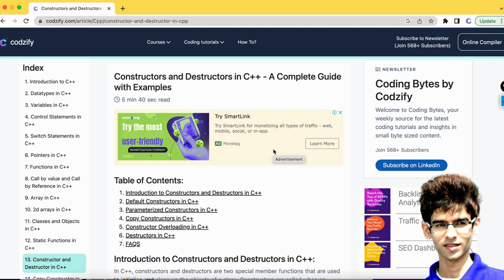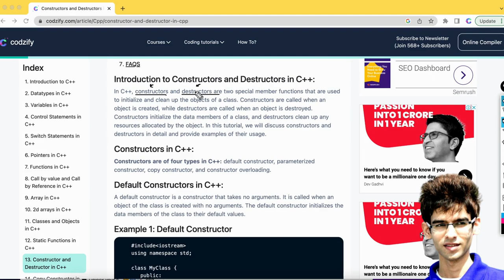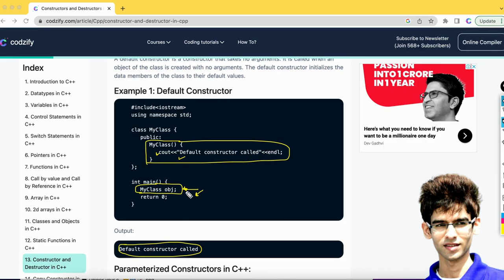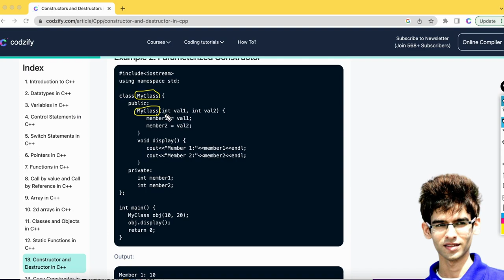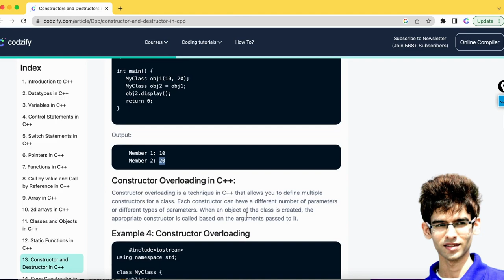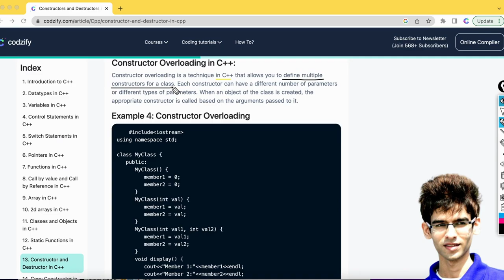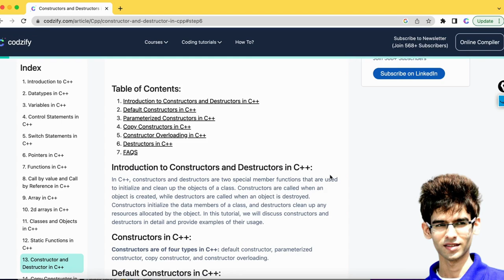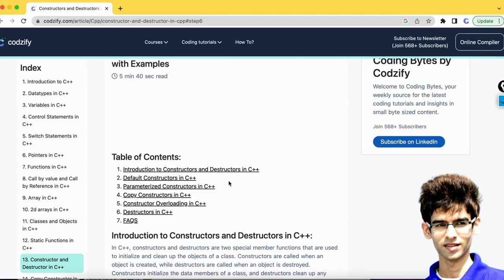What is Constructor and Destructor in C++ in Hindi | What is a constructor and its types in c++?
What is Constructor and Destructor in C++ in Hindi | What is constructor and its types in c++?

► Complete Flutter App Development Course in 2024 in Hindi

Answered all your queries:
constructor and destructor in c++
constructor and destructor in derived class in c++
constructor and destructor in inheritance in c++
constructor and destructor in c++ class 12
constructor and destructor in c++ in hindi
constructor and destructor in c++ program
constructor and destructor class 12
copy constructor in c++ with example program
copy constructor in c++ in hindi
copy constructor in c++ program
copy constructor in c++ with example
copy constructor in c++ simple program
copy constructor in c++ syntax
copy constructor in c++ simple example
copy constructor in c++ with pointer
what is constructor and destructor in c++
what is constructor and its types in c++
what is constructor and its types
what is constructor and destructor in c++ in hindi
what is constructor and constructor overloading
what is constructor and why we use it
what is constructor and destructor in c++ with example

default constructor in c++
default constructor java
default constructor in c++ program
default constructor in c++ with example program
default constructor and parameterized constructor in c++
default constructor in c++ in hindi
parameterized constructor in c++
parameterized constructor in java
parameterized constructor in c++ program
parameterized constructor in c++ in hindi
parameterized constructor in oop
parameterized constructor example
c++ programming
c++ full course in hindi
c++ tutorial
c++ projects
c++ course
c++ language